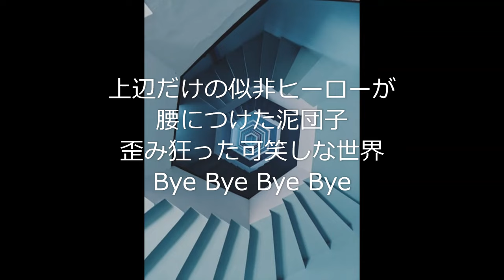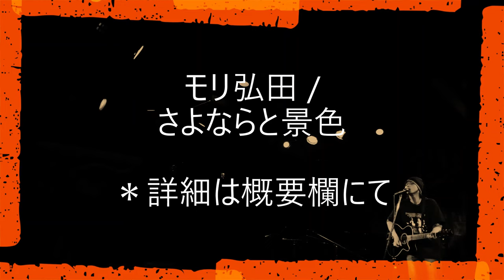さよならと景色/ モリ 弘田 (Goodbye And The Scene/ Mori Hirota) Trailer ※Short PV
Bluesをベースにした60's ライクな音楽作りを目指すシンガーソングライター。
この曲は70年代初頭の日本のニューロックを意識しており、
フォーキーでブルージーな雰囲気になっています。
聴けば聴くほど深くハマる楽曲です。

下記リンク先の各サイトで好評ダウンロード・ストリーミング配信中